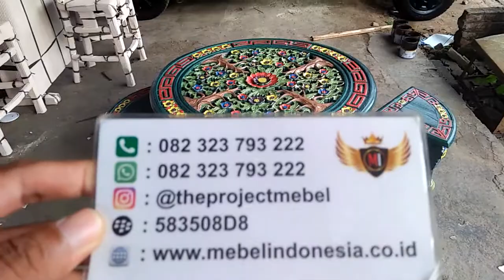Set Kursi Meja Tamu Oshin Ukir Mebel Jepara Jati Indonesia Ready Stock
Customur Service :
Owner : Mas Faizin